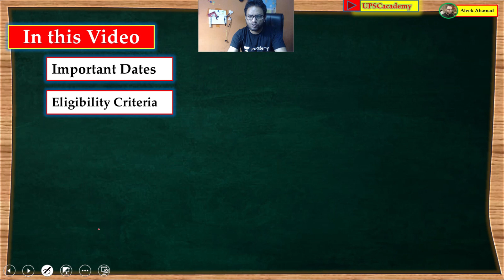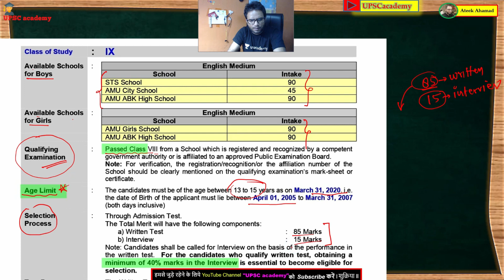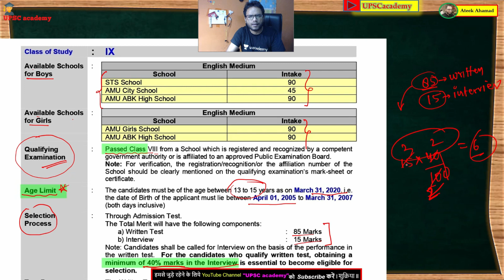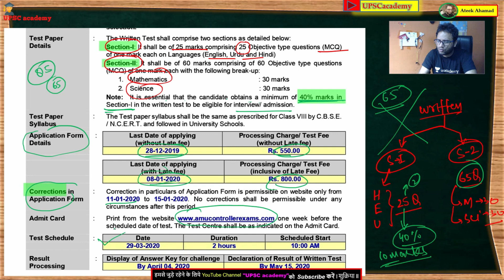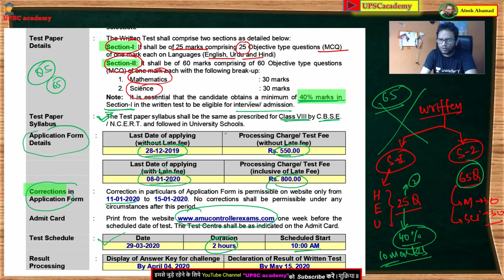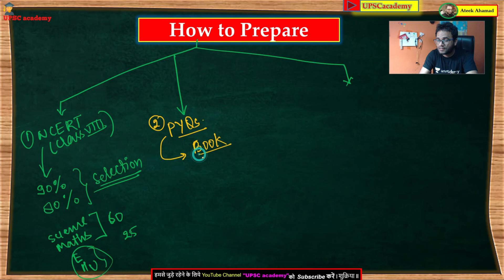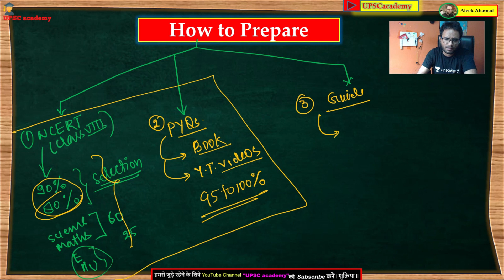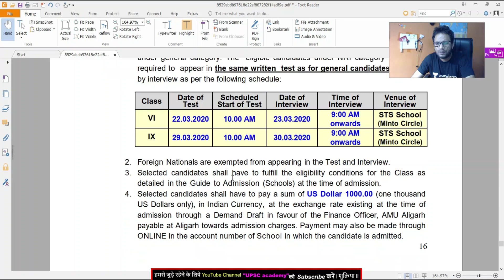AMU Admission l AMU Class 9, Syllabus, Pattern, Strategy Imp. Dates. How To Crack,Complete Details.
In this Video we will cover all details Regarding Class 9 AMU Entrance Exam.
AMU ALIGARH MUSLIM UNIVERSITY all courses forms,
Form apply date,
Last date etc.
AMU 9 entrance
AMU  admission
AMU ke forms kab nikal rahe hain ?
Aligarh muslim university me admission kaise le ?
AMU Admission procedure.
Aligarh Muslim University  admission.
You will know more about following questions...
AMU  expected form date.
Admission in AMU, and
AMU admission ,
Aligarh all courses admission,
AMU entrance expected form date,
AMU me admission forms,
AMU exam controller Exams etc.
AMU application 2021,
AMU online forms and,
Muslim University admission in India,

About AMU-
- Aligarh Muslim University (AMU) is an Indian public central university.
- It was originally established by Sir Syed Ahmad Khan as Mohammedan Anglo-Oriental College in 1875. The College became Aligarh Muslim University in 1920. The university is an Institute of National Importance.
- NIRF ranking 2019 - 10th place

Campus-
The main campus of AMU is located in the city of Aligarh. It has its three off-campus centers at Malappuram (Kerala), Murshidabad (West Bengal) and Kishanganj (Bihar).

library-
The Maulana Azad Library is the library of the university. It consists of a central library and over 100 departmental and college libraries. It houses royal decrees of Mughal emperors such as Babur, Akbar, and Shahjahan which are highlights of the collection.

4. Follow me on unacademy
5. Like Our Page on Facebook

My Recommended List for Youtubers.
    Amazon
1. My DSLR Camera
2. My Microphone
3. My Laptop: Low Budget
High Budget
Apple Laptop
4. My Tripod: - (Amazon basics 50-inch tripod)
(Amazon basics 70-inch tripod)
(Sony VCT tripod)
5.  Web Cam Camera: - Logitech C922 Pro Stream
6.  My Smartphone
7.  My Studio Green screen

Flipkart
1. My DSLR Camera
2. My Microphone
3. My Laptop: Low budget
High Budget
Apple Laptop
4. My Tripod: - (Digitek tripod)
(Kodak tripod)
5.  Web Cam Camera: - Logitech C922 Pro Stream
6.  My Smartphone
7.  My Studio Green screen